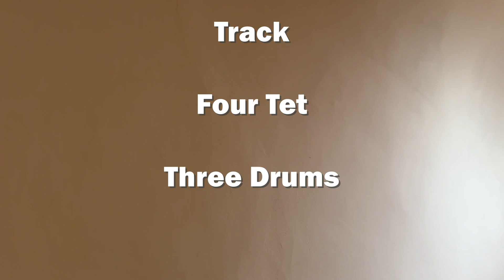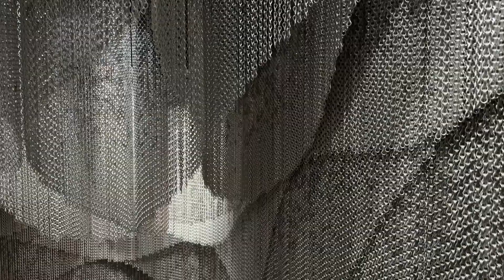Casa Batlló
Barcelona am 25. Oktober 2023